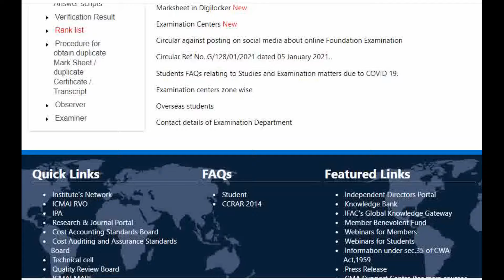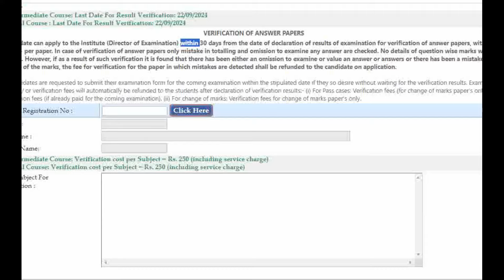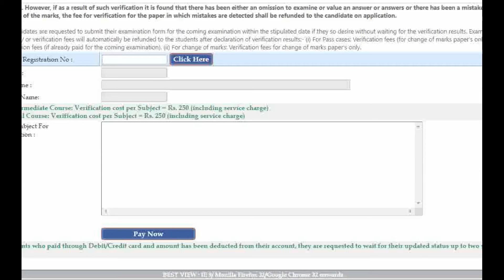ICMAI LAST AND FINAL CHANCE OR FINAL REMINDER TO ALL CMA STUDENT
Grow knowledge telegram channel
Grow knowledge whatsapp channel
Visit Now Grow knowledge Website
join instragram for personal chat guidence releted
join Twitter for More Update
join facebook for More Update
In this video :-
grow knowledge
growknowledge
how to download cma verification of result june 2024
cma result verification download process june 2024
steps to download cma verification of result june 2024
cma june 2024 result verification download guide
download cma verification of result june 2024 online
cma june 2024 result verification certificate download
procedure to download cma verification of result june 2024
cma verification of result june 2024 download instructions
how to access cma result verification june 2024
cma result verification june 2024 download help